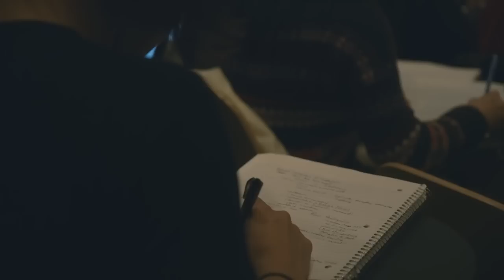Jordan Peterson: Dostoyevsky‘s Critique of Utopian Egalitarianism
Jordan B Peterson (born June 12, 1962) is a Canadian clinical psychologist and professor of psychology at the University of Toronto. The topic of this clip is: Dostoyevsky‘s Critique of Utopian Egalitarianism.

This channel aims at extracting central points of presentations into short clips. The topics cover the problems of leftist ideology and the consequences for society.